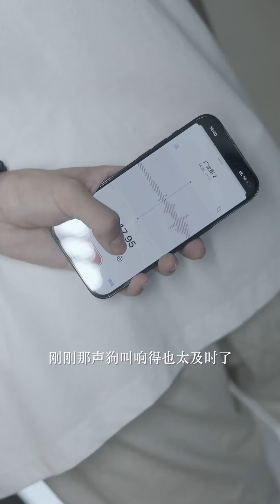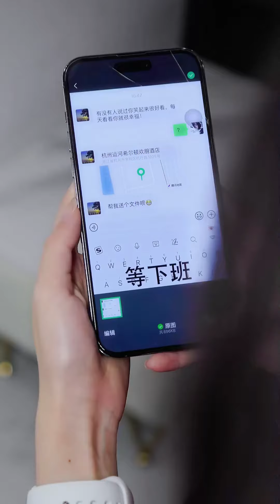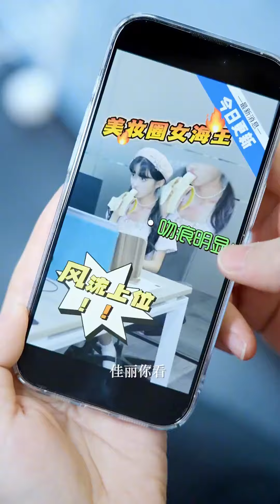鄉村小妹找戀愛大師請教戀愛法則，豈料無意間竟讓戀愛大師波動了心弦，鄉村小妹這下跑不掉了！ 【千金小佳麗】